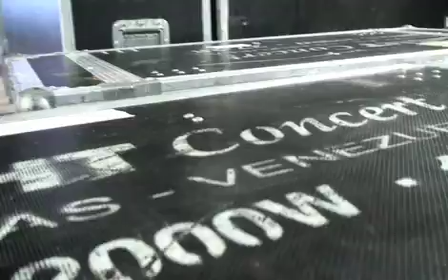Tour "Todos Vuelven" Barquisimeto. Venezuela. Parte 1, (Videos de Walter F).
Tour "Todos Vuelven" de Ruben Blades. Primer día en Venezuela, equipo técnico en el estadio Metropolitano de Barquisimeto, "chequeando" la parte técnica, (luces, tarimas, sonido, etc).